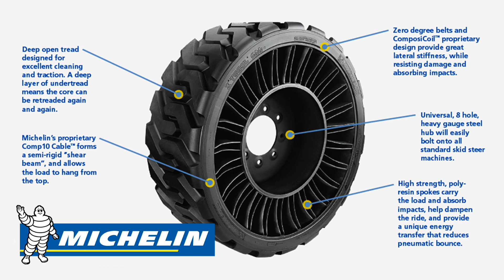Michelin Interview - X TWEEL SSL Airless Radial Tyre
At Suffolk Farm Machinery's Ride & Drive Day, we caught up with Michelin's South East Agricultural Specialist, Tom Saunders, to talk about the X TWEEL SSL Airless Radial Tyre.

'No maintenance. No compromise. No downtime.'

Sign up for your FREE subscription to the UK's leading monthly farming magazine, Farmers Guide